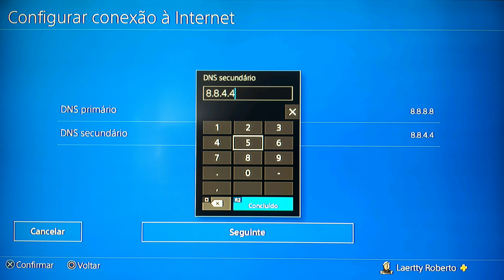Erro CE 33991-5 PS4 como resolver